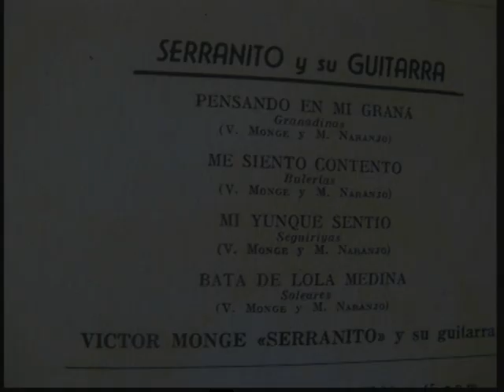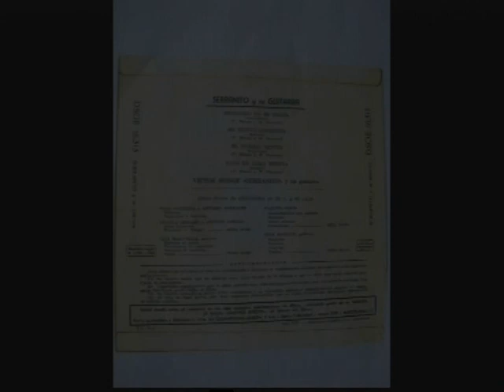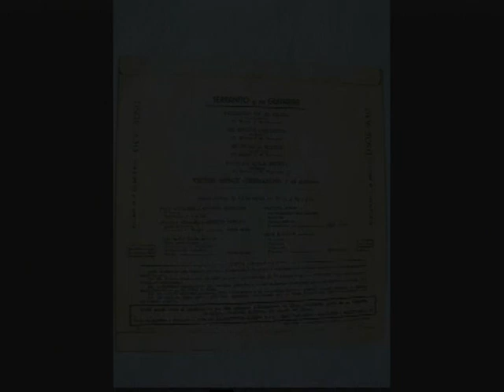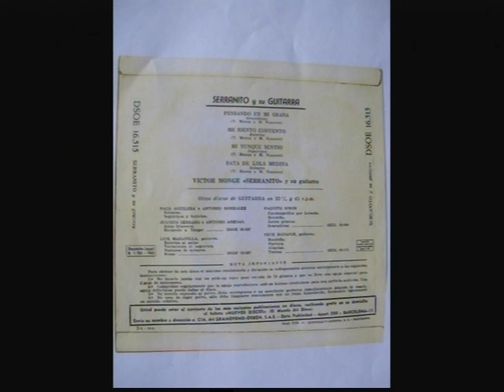VICTOR MONGE SERRANITO Y SU GUITARRA ODEON EP DSOE 16.515 ( 1963 )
PREMIERS SOLOS DE VICTOR MONGE "SERRANITO" ENREGISTRES EN 1962:
"PENSANDO EN MI GRANA"   GRANADINAS
"ME SIENTO CONTENTO"  BULERIAS
"MI YUNQUE SENTIO"   SEGUIRIYAS
"BATA DE LOLA MEDINA"  SOLEARES

Un fabuleux duende très "Ricardien" et une technique déjà époustouflante!!!  Gracias Maestro